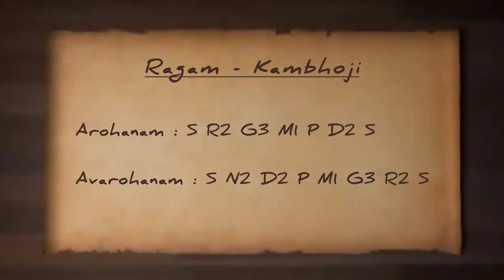Kambhoji Varnam | Aadi Talam | Basics of carnatic music | Balarka J